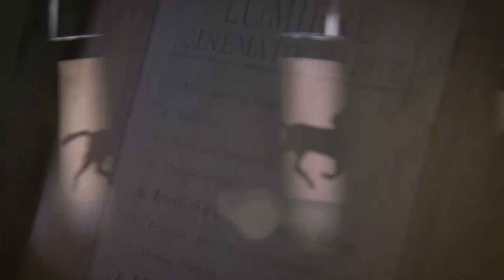Discover Film and Television Studies at the University of Exeter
Discover the combinations of studying Film and Television Studies at undergraduate level at the University of Exeter